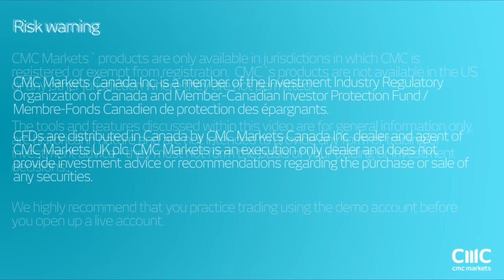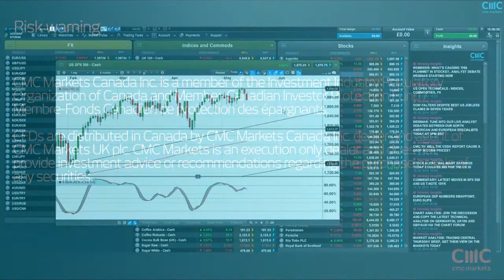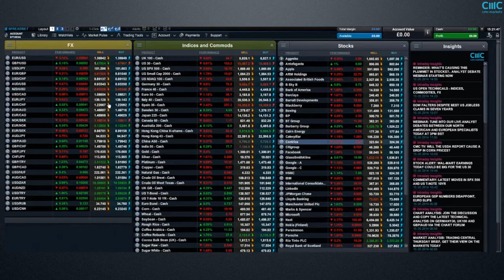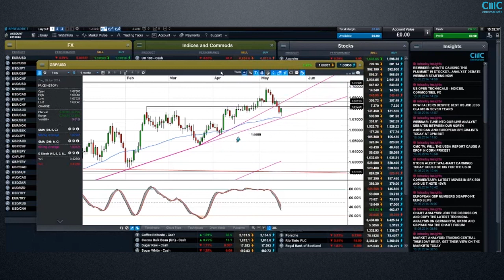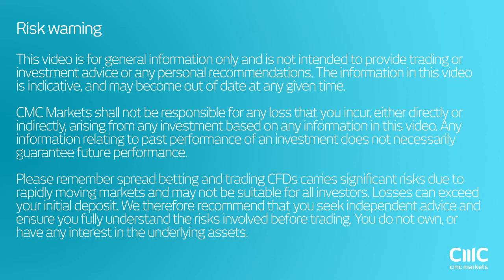Market Analyst debates from CMC Markets with Michael Hewson and Colin Cieszynski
Michael Hewson and Colin Cieszynski discuss the macro stories of the day, run through some technical set-ups and use their combined 40+ years of market knowledge to analyse these set-ups and all the associated potential trade opportunities.